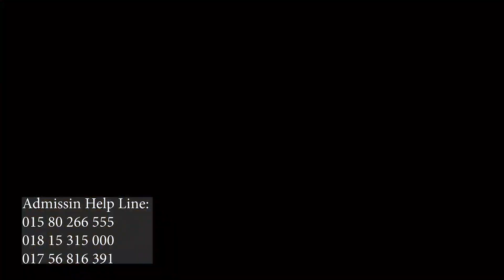সুরে সুরে গাইলেন শামীম ওসমান, নাচলেন জনগণ | News Plus Bangla